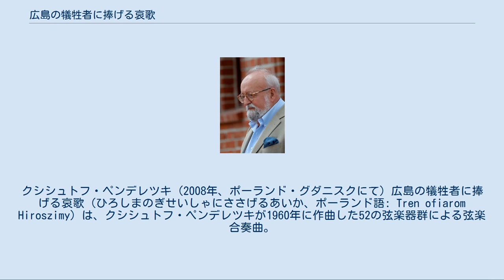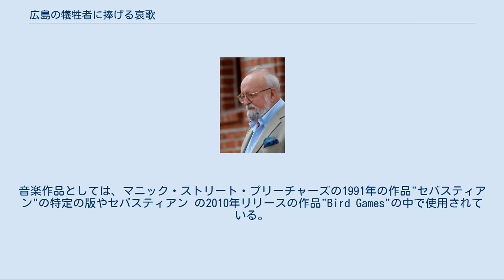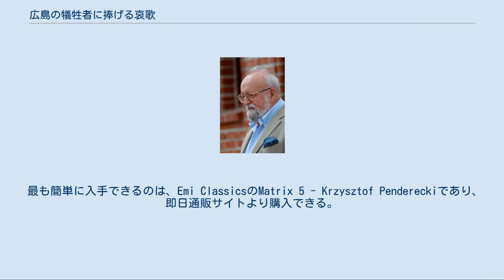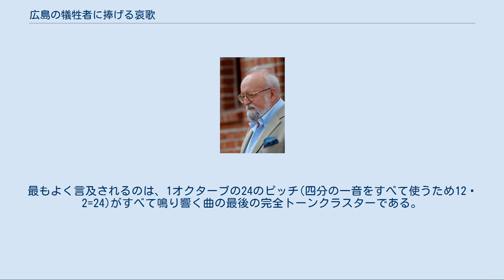広島の犠牲者に捧げる哀歌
クシシュトフ・ペンデレツキ (2008年、ポーランド・グダニスクにて) 広島の犠牲者に捧げる哀歌（ひろしまのぎせいしゃにささげるあいか、ポーランド語: Tren ofiarom Hiroszimy）は、クシシュトフ・ペンデレツキが1960年に作曲した52の弦楽器群による弦楽合奏曲。
1960年にカトヴィツェで開催されたグジェゴシュ・フィテルベルク作曲家コンクールで次々点を獲得し、1961年にはインターナショナル・ロストラム・オブ・コンポーザーズを受賞している。
 曲に記載された演奏時間はおよそ8分37秒である。
元々「8分37秒」という名で作られたこの曲は音響作曲法を曲頭から最後まで用いている。
音響作曲法では、より自由な形式とともに厳格な対位旋律を生み出そうと、音色・テクスチュア・アーティキュレーション・音の強弱・旋律進行といった曲の特徴に着目することが多い。
 荘厳で悲劇的な印象を与えることが多く、哀歌という題名を与えられているが、作曲当初から反戦メッセージとして構想されたわけでは全くない。
演奏時間のみの題名が表すように初めは「やや抽象的な想像の中のみに曲が存在していた」が、実際の演奏を聴くと「作品の情緒的な迫力に感銘を受けた。連想される事柄を探し求め、最終的には曲を広島の原爆犠牲者に捧げることにした。」とペンデレツキは後に述べている。
ペンデレツキと親交のあったルドヴィク・エルハルトは、1961年のインターナショナル・ロストラム・オブ・コンポーザーズ出品にあたって現行の題名が付けられたとしている。
ペンデレツキは、広島市長に宛てた1964年10月12日付の手紙に「『哀歌』が、広島の犠牲が忘れ去られることは決してなく、失なわれてしまうこともなく(...)との、私の深い信念をあらわすものとなることを願っております」と記しているが、これは作曲後の話である。
1994年にペンデレツキは広島交響楽団を自ら指揮して広島初演を果たした。
 曲中52の弦楽器を用いて、音響作曲法の最も典型的なパターンを用いて作曲している。
評論家のポール・グリフィスは、聴き手が「弦楽オーケストラとしては恐ろしすぎる曲の成り行きに触れることを選び不安を感じる」と評している。
オーケストラの編成は、24のヴァイオリン(4セクション)、10のヴィオラ(2セクション)、10のチェロ(2セクション)、8のコントラバス(2セクション)からなる。
曲はトーン・クラスターをはじめとした様々な技法により構成されており、それらは太い黒線に満ちた視覚的表現と良く合致している。
 また、音の長さは最後を除いては音価を書いていないのでかなりの不確定要素があるものの、秒数は指示されているので大きく逸れることはない。
八村義夫はカノンなど伝統的な作曲手法が用いられていることを指摘し、「この作曲家は噪音的ないかにも急進的な外見にもかかわらず、古い意味での音楽のつくり方を大切にするような人だという印象をうけた」と述べている。
 映像作品では、その抜粋曲が『トゥモロー・ワールド』(アルフォンソ・キュアロン、2006年)、『壁の中に誰かがいる』(ウェス・クレイヴン、1991年)、 『ツイン・ピークス』(デヴィッド・リンチ 、2017年)といった作品の中で使われている。
また自作自演の演奏もライブ、スタジオ等豊富に残されている。
音楽作品としては、マニック・ストリート・プリーチャーズの1991年の作品"セバスティアン"の特定の版やセバスティアン の2010年リリースの作品"Bird Games"の中で使用されている。
グンナー・ヨハンセンのアメリカデビューの際に彼はベートーヴェンのピアノ協奏曲ニ長調を演奏したが、その定期演奏会の冒頭で演奏されたのがこの作品である。
 最も簡単に入手できるのは、Emi ClassicsのMatrix 5 - Krzysztof Pendereckiであり、即日通販サイトより購入できる。
この作品が注目されているのは「反戦」エピソードに依る点以外に、次の重要な事象がある。
それは当時セリー技法の行き詰まりを模索していた当時に音響作曲法がペンデレツキ、グレツキ、シャローネクなど一連のポーランドの作曲家達によって次々と提唱された。
セリー技法が音響作曲法や郡作法に取って代わられた大きな局面を示すものとして、よく大学あるいは高校の教材として使われ...